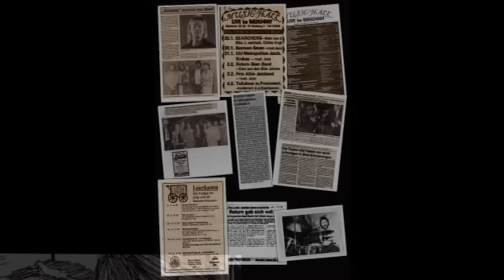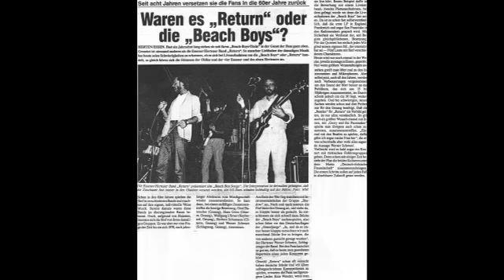Return Beat Band.. Essen.. All or Nothing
Von der Lp " Return" And The Beat Goes On

Return Beat Band aus Essen..
All or Nothing
Hauptstimme: Gerd Bannuscher..